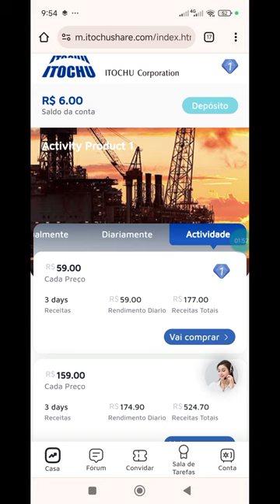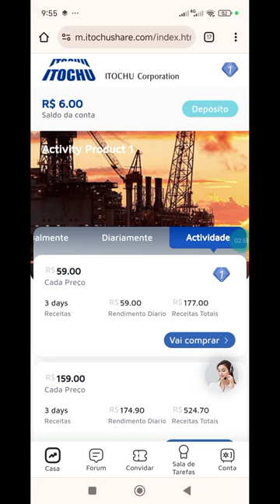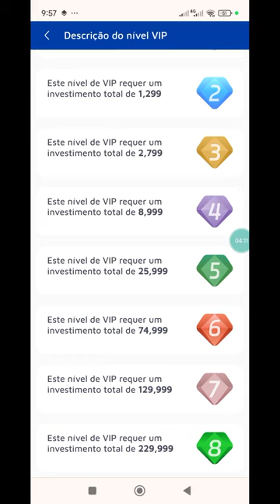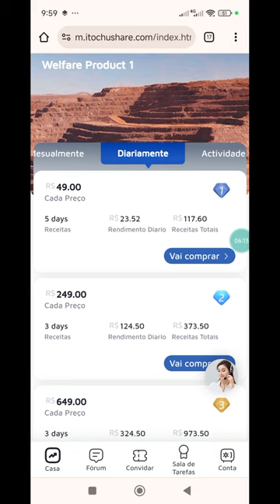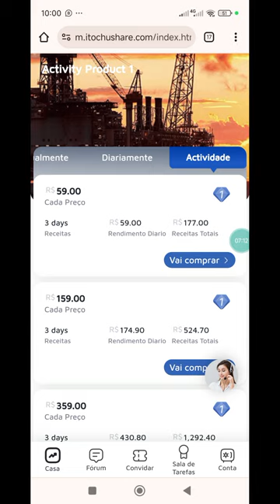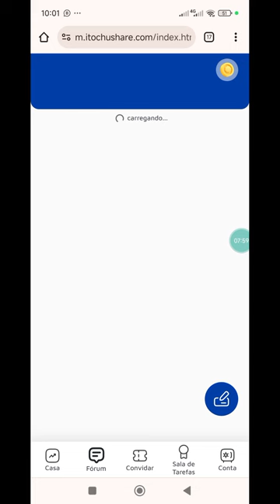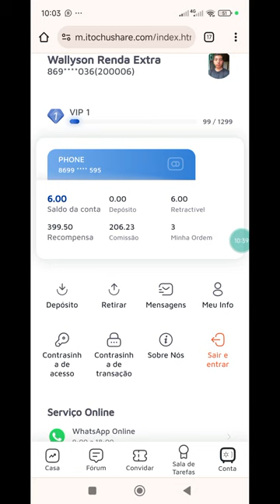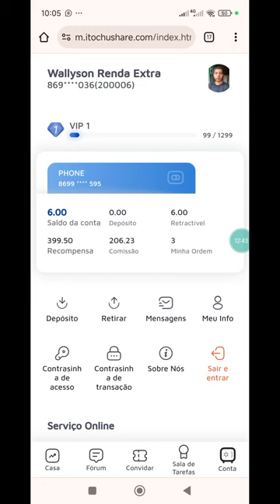Caiu a plataforma Itochu Corporation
Bem-vindo(a) ao meu canal do YouTube!

TERMOS:
Ao acessar e se inscrever neste canal, você concorda em seguir os meus termos? Você é responsável pelos seus investimentos feitos nas plataformas eu Wallyson não me responsabilizo por danos...só entre se aceitar esse termo!!!

Se você tiver alguma pergunta, sugestão ou apenas quiser trocar ideias, fique à vontade para entrar em contato comigo pelos seguintes meios:

Muito obrigado(a) por fazer parte do meu canal! Espero que você se divirta, com as plataformas.